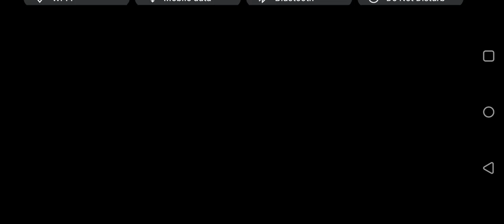Galaxy 11 Soccer Wars Donovan